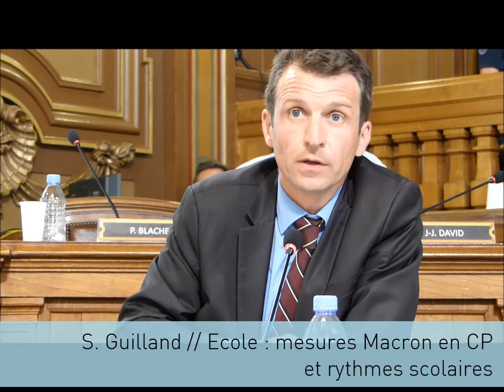Ecole : mesures Macron pour les CP et rythmes scolaires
Intervention de Stéphane Guilland lors du conseil municipal de Lyon du 18 juillet 2017 à propos des impacts des mesures Macron pour les CP et sur les rythmes scolaires